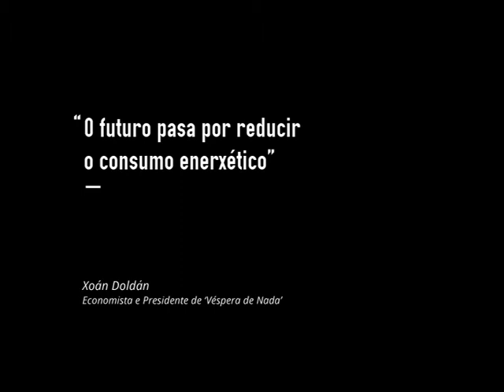O futuro pasa por reducir o consumo enerxético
Primeiro avance do debate sobre consumo enerxético que se deu en Galiza Ano Cero.

Fala o economista Xoán Doldán.